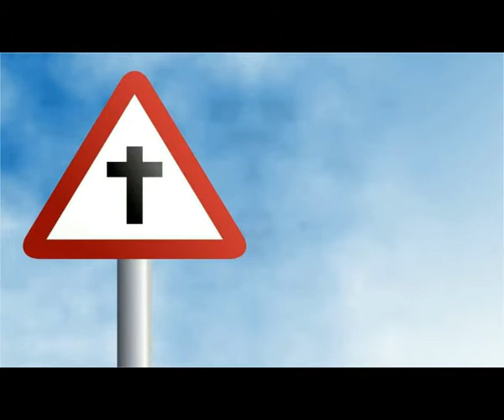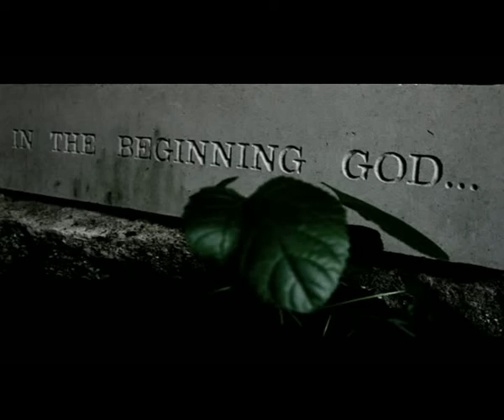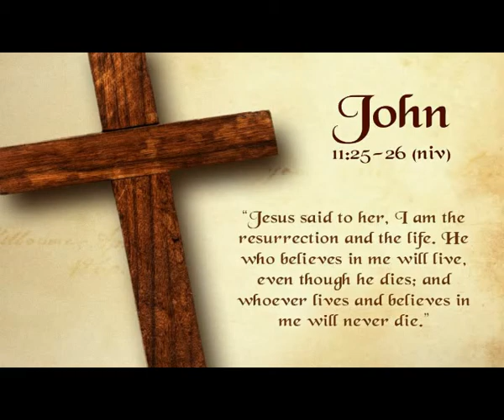Milioane de oamneni